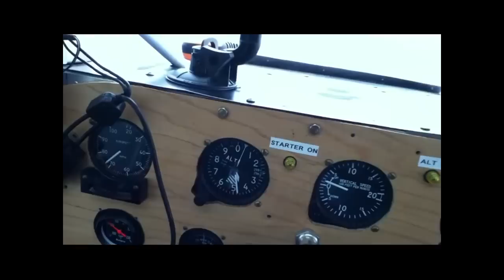A Merlin, Aloft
Join me on an early summer flight in southern Alberta, Canada.  I flew my Macair Merlin from Chestermere-Kirkby Field, near Calgary, to Christie Field; about 35 miles to the east, on a cool, cloudy evening.  Christie's grass strip is only 1200 feet long, but the Merlin handled it with lots of room to spare, even without brakes.

My Merlin has a Continental O-200, which gives excellent STOL performance and a good cruise speed of about 90 mph.  The plane is roomy, handles well, carries a good load and is a ton of fun to fly!

I used a Drift HD170 Stealth action camera and an iPod Touch 4G to film this.  The Drift has innumerable mounting options, a rotatable lens, and it provides excellent video.  The iPod does pretty well, too.

This little adventure was a lot of fun to film and fly.  I can't wait until next time.  :)